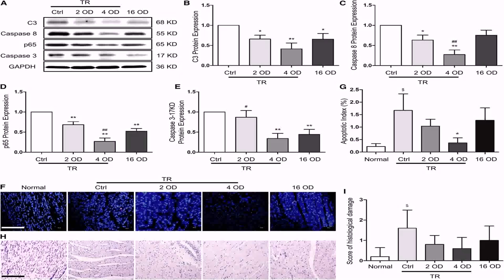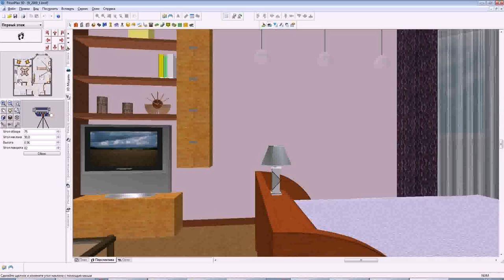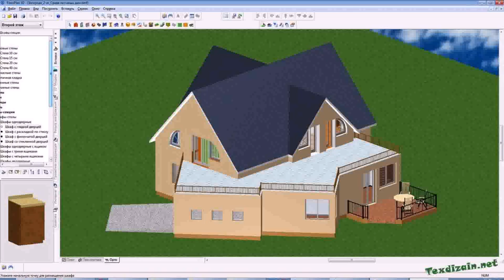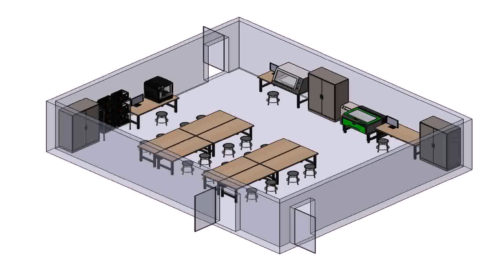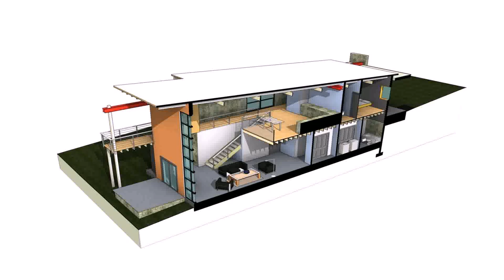Floor Plan 3d Design Suite - DaddyGif.com (see description)